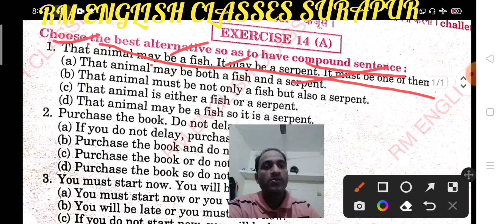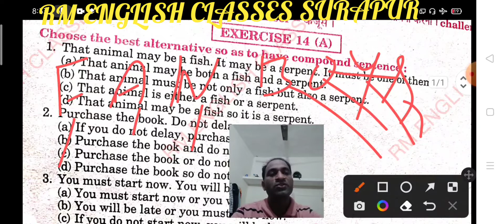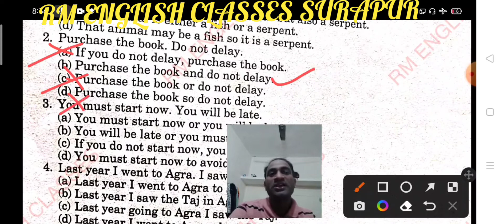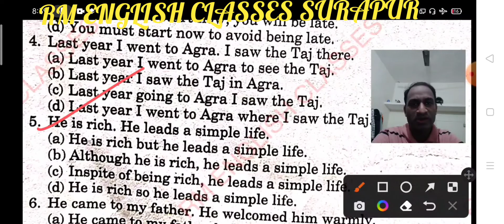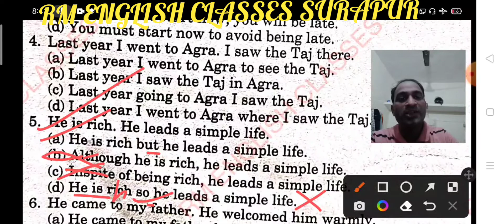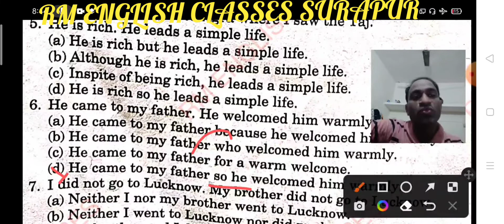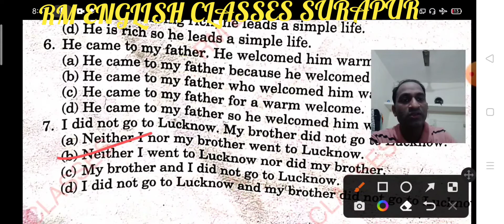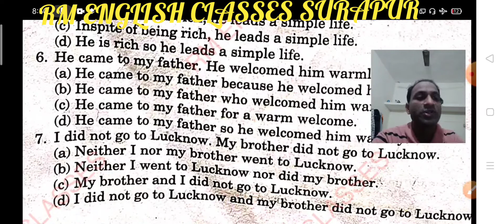Compound Sentence practice set from excellent book Class 12 solved by Ramesh Sir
In this video I have explained and solved compound Sentence practice set from excellent book Class 12